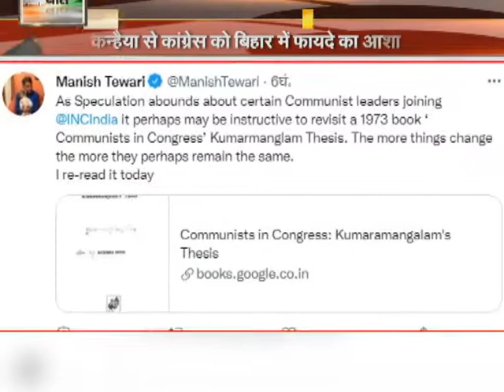Congress में शामिल कन्हैया, जिग्नेश | Congress ही देश बचा सकती है- कन्हैया कुमार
वीओ-1 लंबे वक्त से चल रहा लुकाछिपी का खेल खत्म हुआ. कॉमरेड कन्हैया कुमार राहुल की मौजूदगी में कांग्रेस में शामिल हो गए. कन्हैया अब अपने राजनीतिक कैरियर को ले कर आश्वस्त नज़र आ रहे हैं तो कांग्रेस को पार्टी के नौजवान होने की उम्मीद दिखाई दे रही है. पिछले बिहार विधानसभा चुनाव में कांग्रेस केवल 19 सीटें ही जीत पाई, जबकि आरजेडी ने 144 में से आधे से ज्यादा सीटें जीती तो सीपीआई CPI ने 12 सीटों पर जीत हासिल की थी. लिहाजा कन्हैया से पार्टी को काफी उम्मीदें हैं. कन्हैया पार्टी में अपने विरोध से नाराज़ चल रहे थे. हाल ही में बेगुसराय का एक कार्यक्रम इसीलि रद्द कर दिया गया था क्योंकि उसमें कन्हैया कुमार शिरकत करने वाले थे. तो इससे पहले भी पार्टी महासचिव डी राजा की मौजदूग में कन्हैया कुमार के खिलाफ निंदा प्रस्ताव पारित किया गया था.